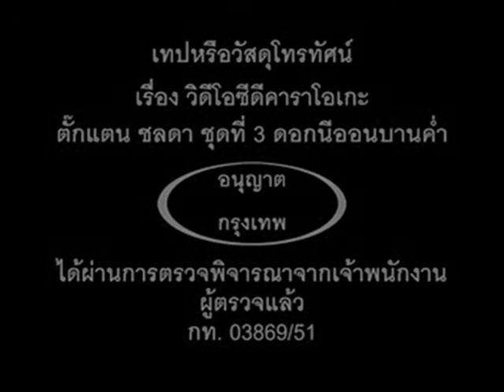Grammy Karaoke Logo w/ Grammy Gold Warning Screen, Fake VS Genuine V.3 (Aug 2008 - Oct 2011)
Fake VS Genuine Version 3 appeared on Studio Album of Grammy Gold or Compilation Album that has Grammy Gold Logo on the front cover that was released from August 2008 - October 2011.
ปลอม VS แท้ เวอร์ชั่น 3 พบเห็นได้ในสตูดิโออัลบั้มของ แกรมมี่ โกลด์ หรือ อัลบั้มรวมเพลงที่มีโลโก้ แกรมมี่ โกลด์ บนปกหน้า ที่จำหน่ายตั้งแต่ สิงหาคม 2551 - ตุลาคม 2554